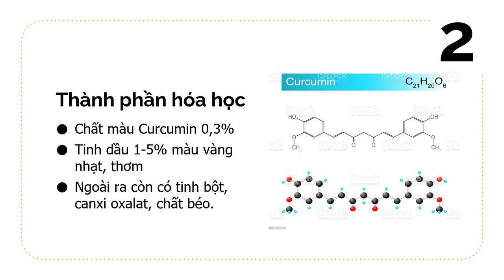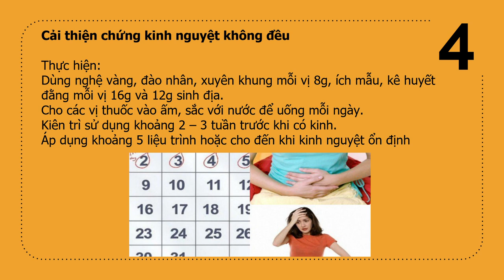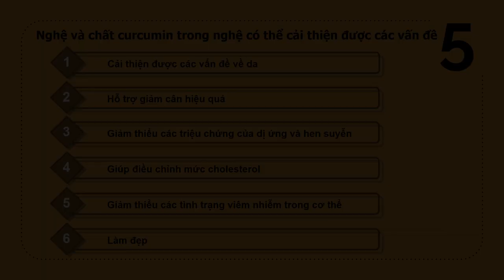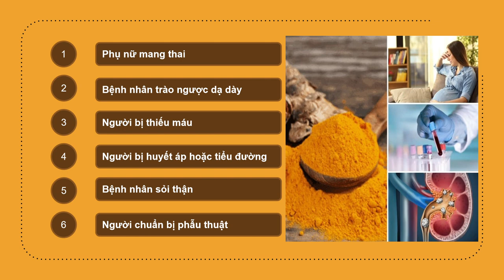23-2-2023, Quảng Diễm Y YHCT45 trình bày "Nghệ-thuốc trị bá bệnh".